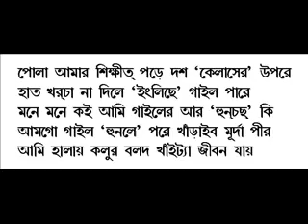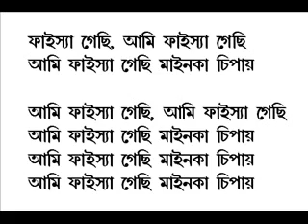Faisha Gesi by Hyder Husyn ( A.FUL )